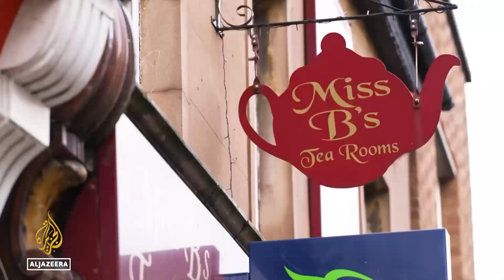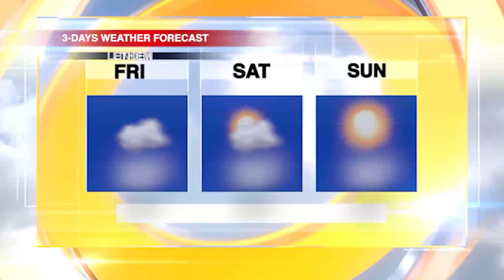HEADLINE NEWS UPDATE 12TH JANUARY, 2023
1...OVER 300 SQUATTERS ON SEA DAM RESERVE WILL BE RELOCATED IN SIX MONTHS.
2...POLICE CRACKDOWN LEADS TO ARREST AND SEIZURE OF SUSPECTED DRUGS, AMMUNITION
3...REPUTED WIFE FATALLY STABS LABOURER AMID DOMESTIC DISPUTE
4...IN THE REGION, BRAZIL RIOT: SECURITY CONCERNS OVER STOLEN DOCUMENTS
5..AND INTERNATIONALLY, UK ECONOMIC CRISIS: FARMERS 'STRUGGLING TO COPE' AFTER BREXIT